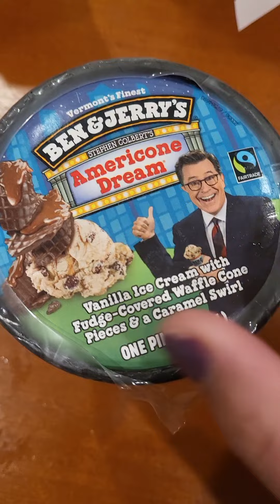Unboxing Ben & Jerry's Ice Cream- Stephen Colbert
This is Stephen Colbert's fave ice cream flavor/ mix.